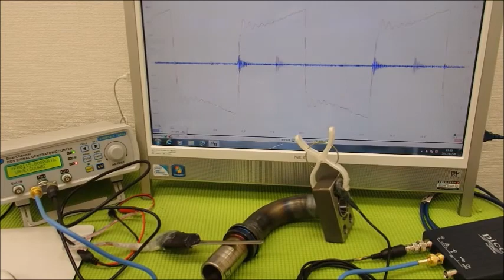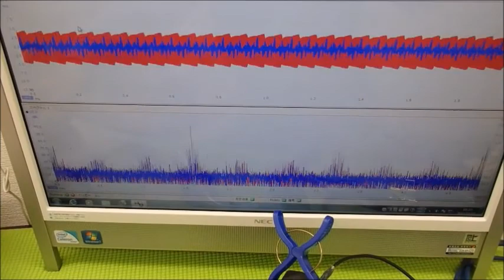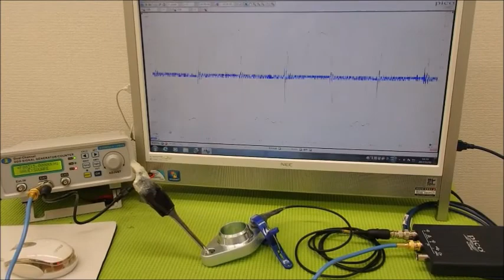メガヘルツの超音波発振制御プローブ ultrasonic-labo